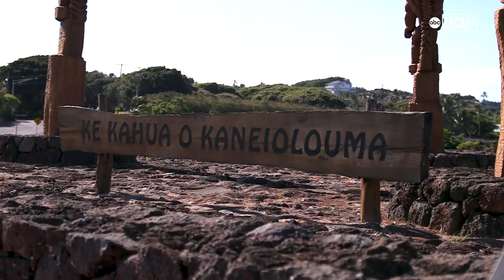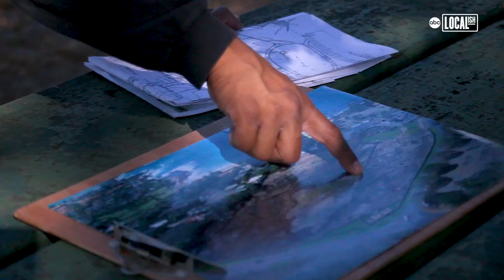Restoring Kāneiolouma, an Ancient Hawaiian Village Lost to Time | More in Common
Only steps away from the world-famous Poipu Beach in Hawaii, one of the most sacred places in Hawaii exists. Covered by shrubs, cactus and vegetation, the ancient Hawaiian village of Kāneiolouma was almost lost to time. Thanks to these dedicated Hawaiians, this 'wahi pana' will soon regain its glory.